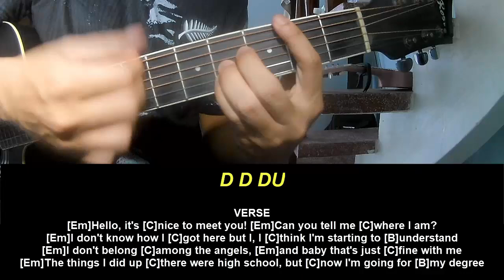Guitar Tutorial Hazbin Hotel INSANE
Today, I will share with you Guitar Tutorial Hazbin Hotel INSANE